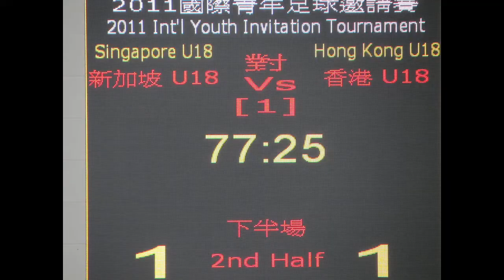香港vs星加坡(2011國際青年足球邀請賽U18)精華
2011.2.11.蒲崗林仿真草塲 香港(白) 1:1 星加坡(紅)